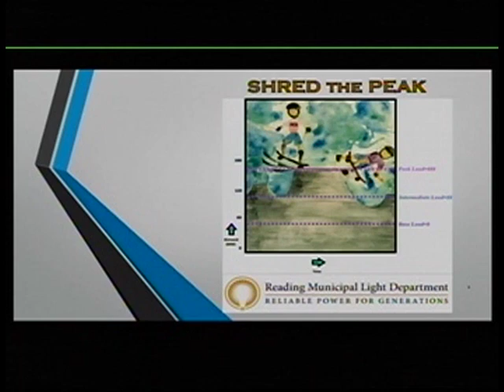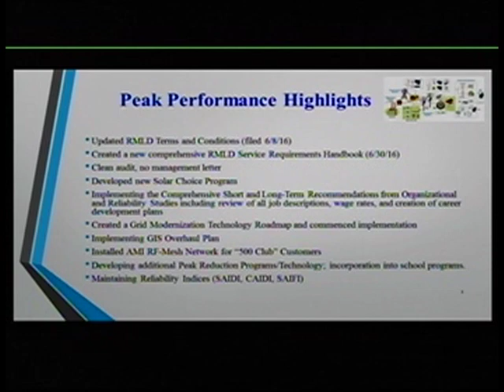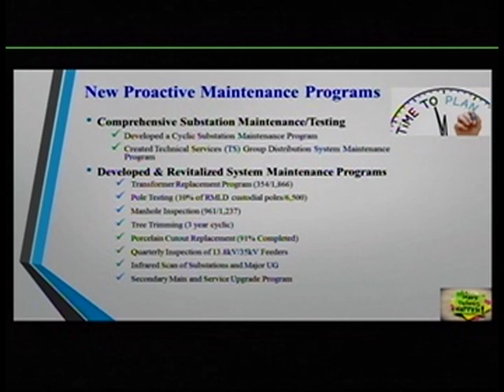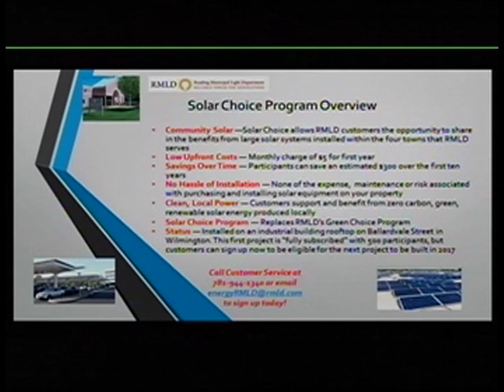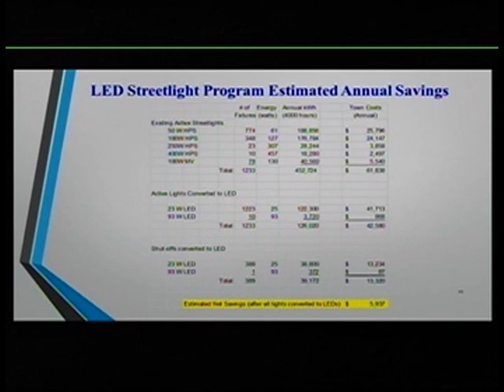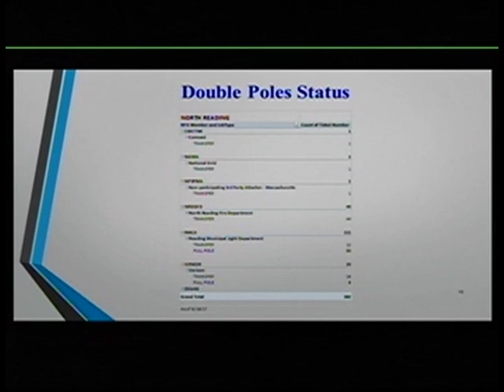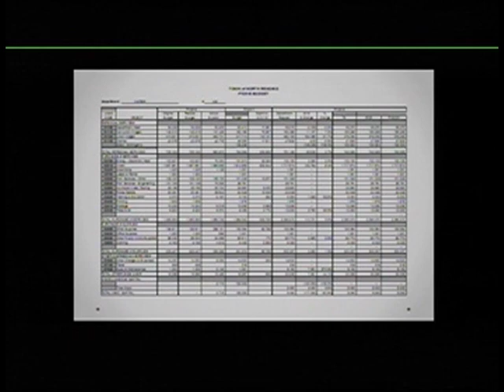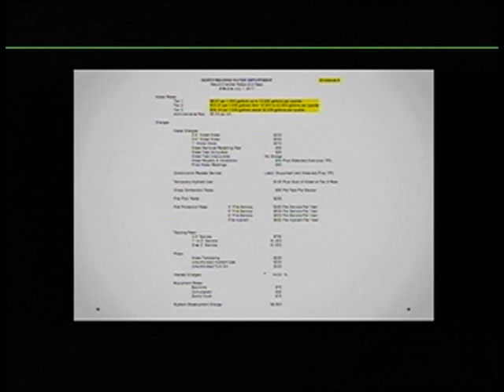North Reading MA Board of Selectmen Meeting 6/19/17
The North Reading Board of Selectmen held a meeting on Monday, June 19th, 2017 at North Reading's town hall, room 14.